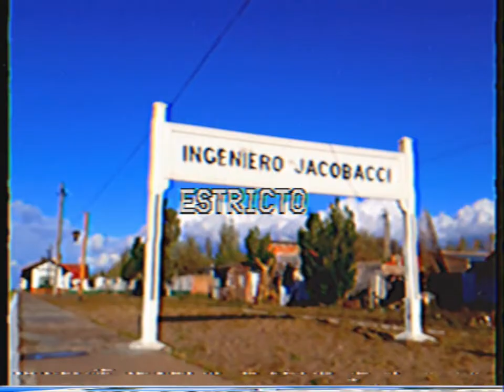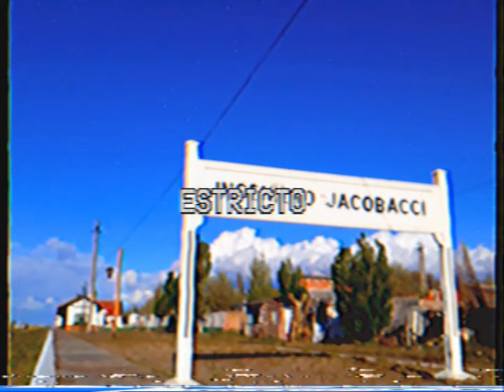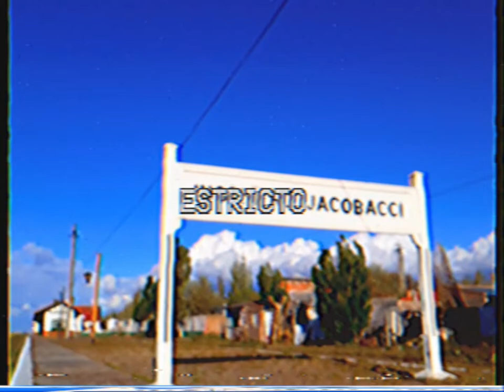ESTRICTO - CREAM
Beats en venta.
Clip en lugares aleatoreos de Ing. Jacobacci.
Comunicate por: @lucastodomal.

hecho en Ing. Jacobacci, Río Negro.